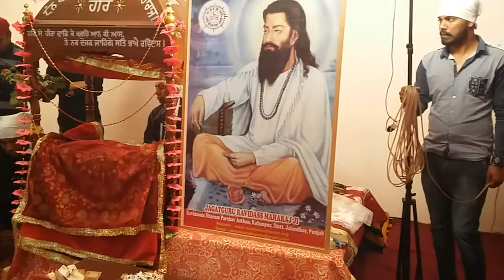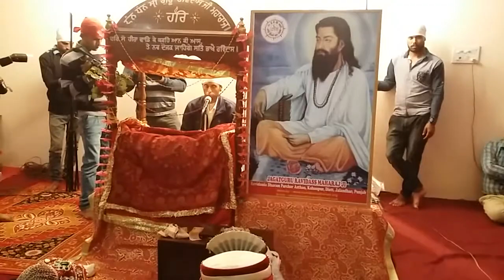Ravidassia Dharam Parchar Asthan vikhe saada/simple vyah di rasam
Ravidassia Dharam Parchar Asthan Kahanpur, Jalandhar vikhe Amritbani Satguru Ravidass Maharaj Ji ate Shri 108 Sant Surinder Dass Bawaji di sarprasti vich 2 (two) shardhaluan jorean di vyah di rasam keeti gai. Bawaji Maharaj saada vyah nu tarjeeh dinde han ta k paise/rupye atey horna cheeza di barbaadi rukey atey Daaj/dowry di lahnat nu loki aap hi dutkaar den.